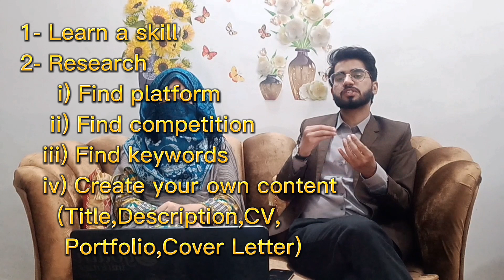A-Z Complete Guidance about Freelancing | Online Earning without Investment & Zero Experience, EP 02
The Right way of freelancing | Online Earning Basic to Advance. Candid Discussion Podcast by The Engineers Couple Episode no #02

In this Podcast, you will learn about Freelancing, how to earn online, how to start earning online on Upwork, Fiverr, freelancer, remote jobs, and many more.

This Podcast is really a gold mine for those who actually want to learn about online Earning and do not know where to start.

Topic Covered:
Freelancing
Freelancing course
Freelancing jobs
How to start freelancing for beginners
How to do freelancing
Freelancing kya hota hai
Freelancing for beginners
Freelancing se paise kaise kamaye
How to learn freelancing at home
Freelancing kaise kare
How to start freelancing with no experience
Fiverr

we make Funny, Entertainment, Love, and Comedy Husband and wife videos, Couple vlog videos, and daily life vlogs.

Our most liked videos ✨💞

Trail 2 Islamabad - Our First Travel Vlog | Margalla Hills Trail 2 to Daman e koh Hike

The Engineers Couple